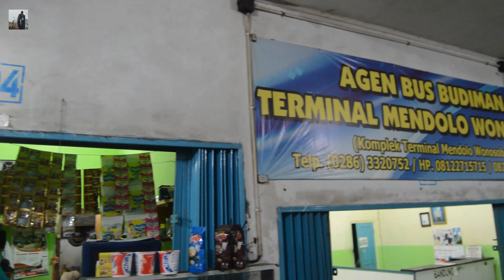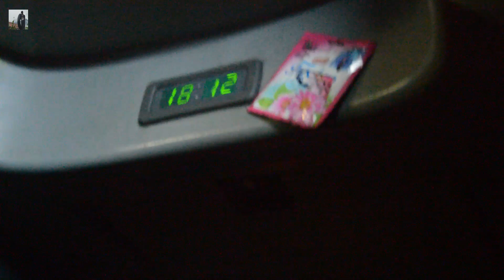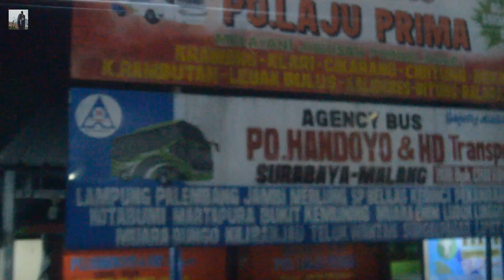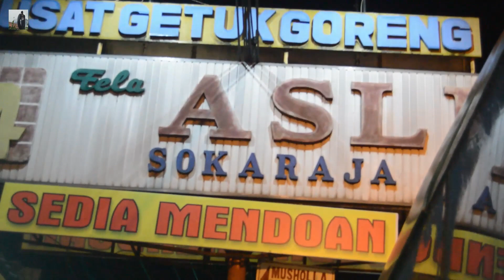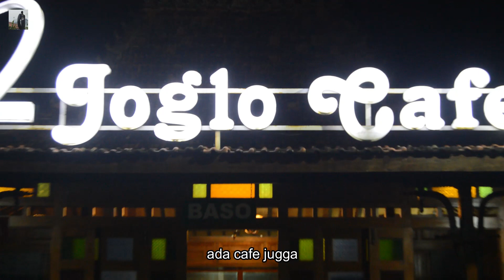WONOSOBO - TASIK HANYA 78000 + SERVICE MAKAN 1X ? Memang murmer sekali teman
Assalamualaikum wr.wb

sebelum corona menyerang,, saya mencoba trip dari wonosobo ke tasikmalaya menggunakan BUS CEPAT BUDIKMAN, kali ini saya menaiki coller nya BIS CEPAT budiman. dengan chassis Mercedez-benz oh 1521,

dengan julukan MATA JAWA, kode IL 235,.
untuk lebih jelas nya bisa tonton di video saya ya lur,,

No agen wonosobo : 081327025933